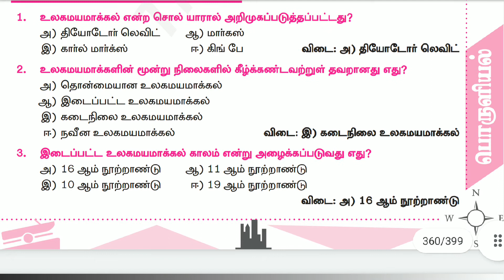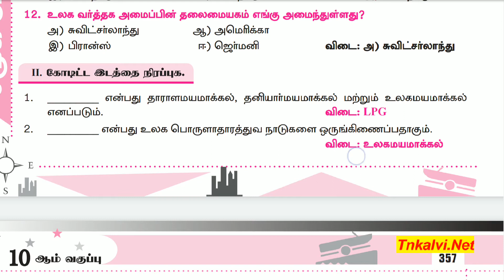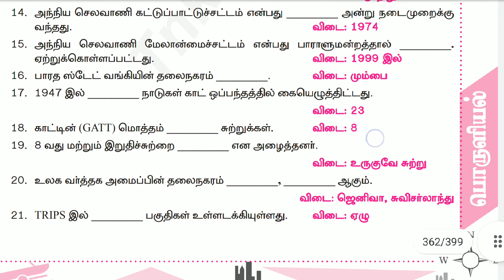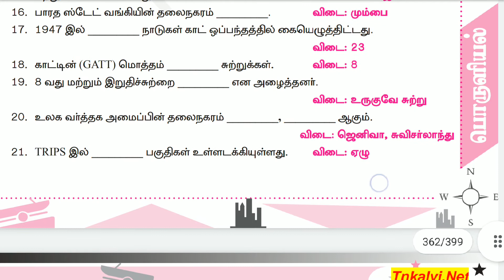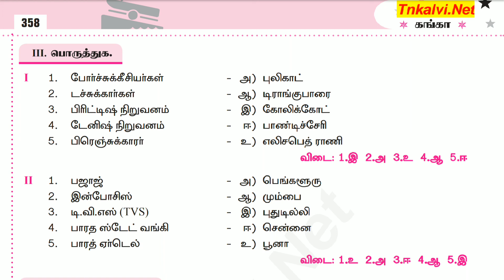பத்தாம் வகுப்பு பொருளியல் அலகு _2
கூடுதல் வினா விடைகள்